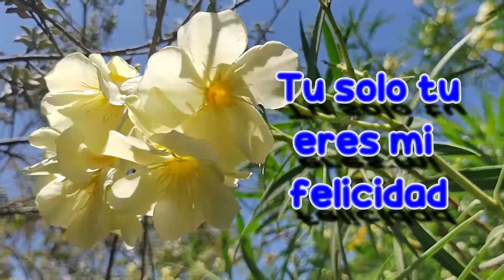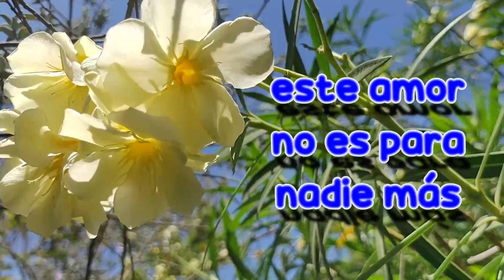TE AMO Solo a tu lado soy feliz Frases de amor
Mi amor te confieso que este amo que siento por ti es verdadero y real